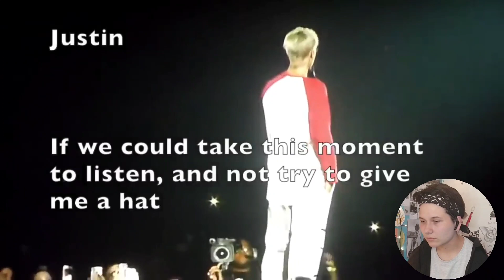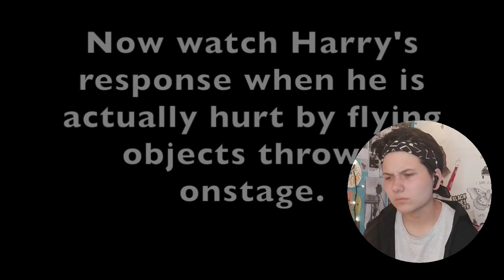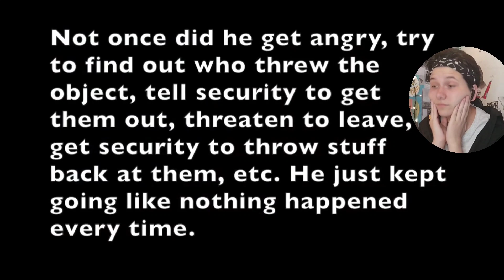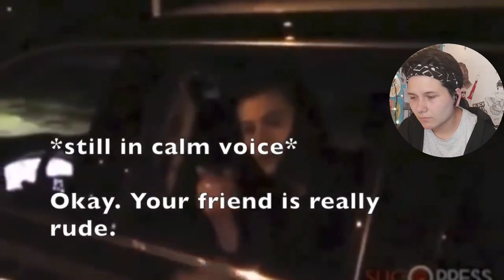the Difference between Harry & Other Artists ~the most angelic person in the industry~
Hey everyone)
This is definitely one of my favorite videos regardless of comparing different artists)
I very hope you like this one as well!
Take care of yourself, stay safe and healthy))
Treat People With Kindness
                                                                         Love, Dash
VOTE FOR LOUIS- IHEARTS 2021

you can vote on Twitter...they have posted a poll for those who can't access the website due to geographic limitations...even I couldn't vote on the website but apparently you can vote upto 50 times on their poll! Pls cast you vote there we gotta do this and spread the msg everywhere! :)

We've gotta speed up!!

btw if you vote for him on iheart app then the votes are counted twice! And you can also vote 50 times!

under "how many times may I vote" there's a link attached which directs you to their app that you can download...cast your vote there too :))